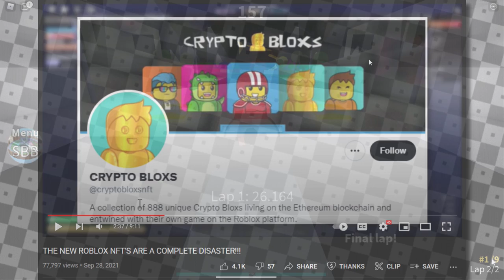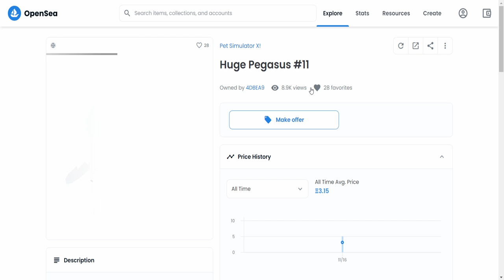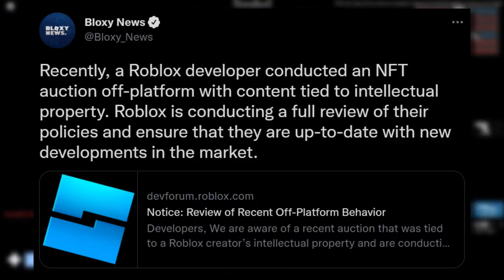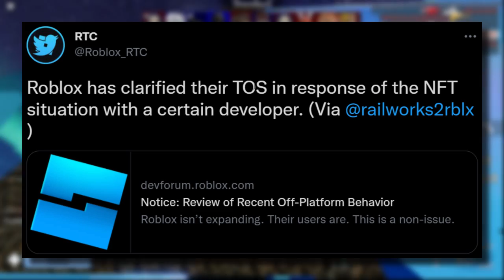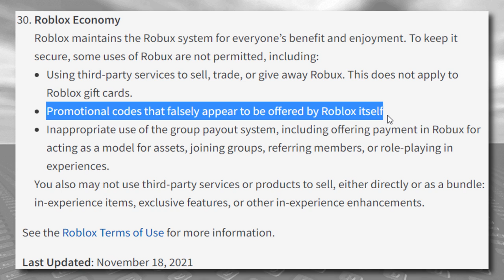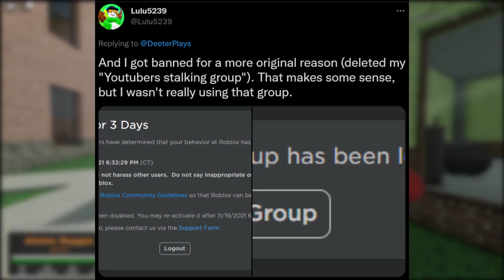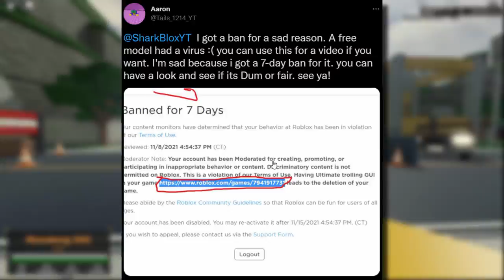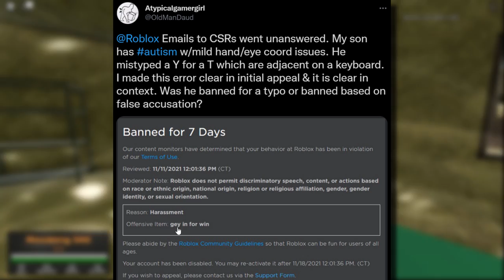NEW REASONS TO GET BANNED ON ROBLOX? TOS UPDATE & NEW BAN MAEESAGES!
There are new ways to get banned on Roblox? In this video we check out the new Roblox Terms of Service “TOS” and we also take a look at some strange new ban messages that you guys have been receiving on your accounts!